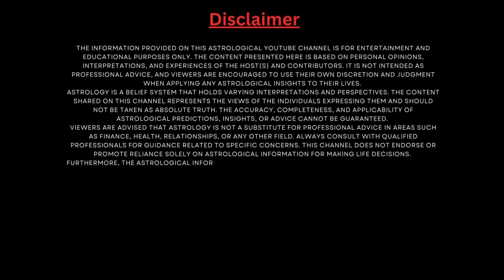Aries Personality and Traits in Astrology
Aries individuals are known for their energetic, enthusiastic, and action-oriented nature, often diving headfirst into challenges with confidence and passion. As natural-born leaders, they thrive in competitive environments and possess a bold, fearless attitude that drives them to take risks and embrace adventure. Their independence and strong self-reliance make them highly ambitious, always aiming for success. However, Aries can also be impulsive, making quick decisions without always considering the consequences, and they may have a quick temper that flares up but dissipates just as rapidly. Despite their fiery nature, they are playful, optimistic, and bring a childlike sense of wonder to life. Blunt and honest, Aries is direct in communication, valuing sincerity and often speaking their mind without hesitation, which can sometimes come across as too straightforward. Overall, Aries individuals inspire others with their dynamic personalities and unwavering drive to lead and succeed.

Welcome to SPS Astrology – Your Guide to the Universe of Vedic Wisdom

Astrology is far more than a tool for predicting the future; it is a profound and ancient science that helps us connect with the cosmic energies shaping our lives. At SPS Astrology, we are passionate about offering deep insights into the mystical realm of Vedic Astrology, helping individuals align with the celestial patterns that govern their destinies. Whether you’re facing challenges, seeking personal growth, or striving for inner peace, our channel serves as your companion, providing guidance rooted in the ageless wisdom of the stars.

At SPS Astrology, we are dedicated to offering thorough astrological analysis and personalized consultations grounded in the principles of Vedic Astrology. Led by expert astrologer Shankar Pratap Singh, who has extensive experience decoding the complexities of birth charts, and planetary transits, and offering effective astrological remedies, our goal is to empower you. We take a holistic approach to astrology, helping individuals gain clarity, tackle life’s obstacles, and tap into the positive cosmic energies to thrive.

Our services are tailored to your unique birth chart, ensuring that our consultations address your specific needs and concerns. Whether you're looking to resolve issues related to career, relationships, health, or spirituality, or seek a comprehensive reading of your horoscope, SPS Astrology offers valuable insights.

Consultation Services
For personalized consultations, you can reach us through:

Our services include comprehensive birth chart analysis, transit predictions, relationship compatibility, career guidance, health insights, and spiritual advice. We aim to offer actionable insights to improve your life and make informed decisions.